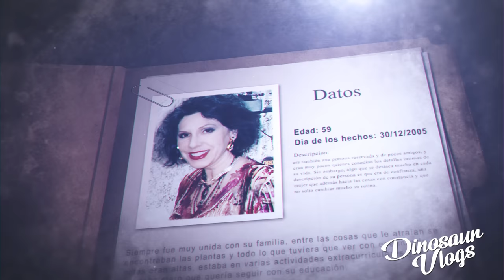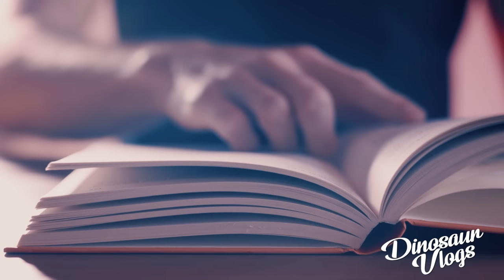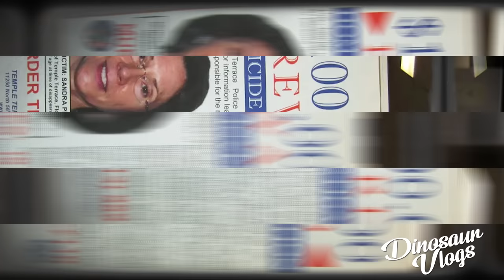La CONVENIENTE DESAPARICIÓN de Sandra Prince